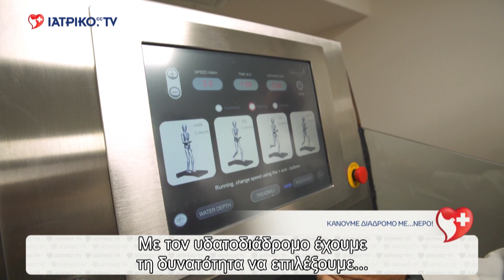Τριαντάφυλλος Πανταζής - Κάνουμε διάδρομο με νερό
Η χρήση και τα σημαντικά πλεονεκτήματα του υδατοδιαδρόμου. Ο Τριαντάφυλλος Πανταζής, Φυσικοθεραπευτής, Υποδιευθυντής Κέντρου Φυσικοθεραπείας και Αποκατάστασης Αθλητικών Κακώσεων, Ιατρικό Κέντρο Αθηνών, εξηγεί αναλυτικά.